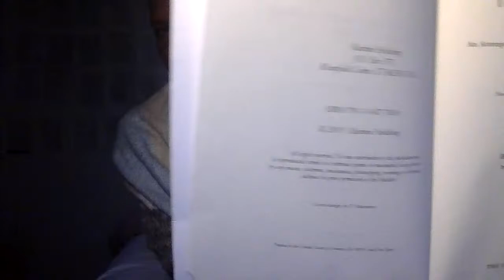Part 5: Cleckley. "The Mask of Sanity" Clarifying Issues About So-Called Psychopathic Personality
Surmise And Evidence